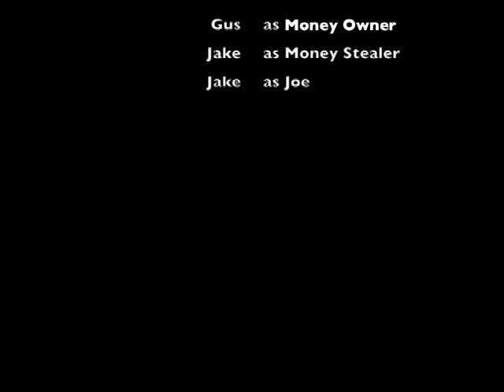Missing Money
A very great movie of a theft who gets revenge layed upon him.